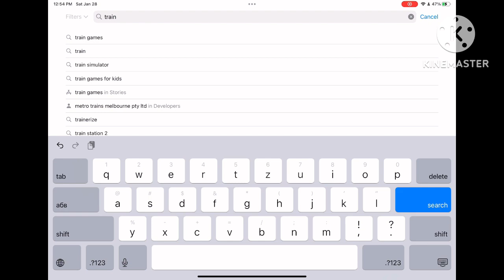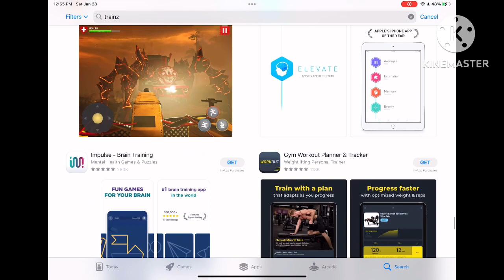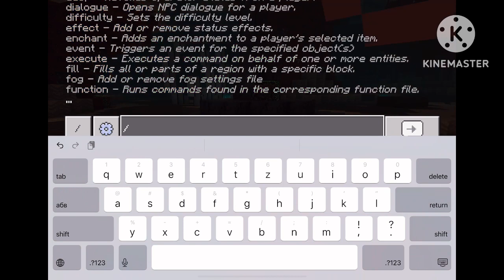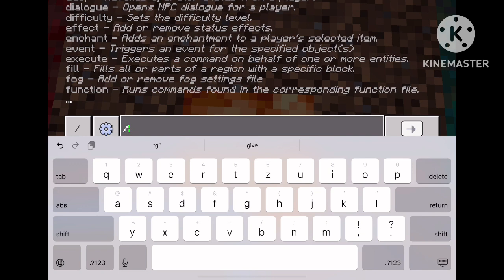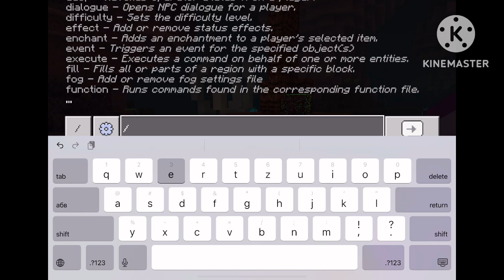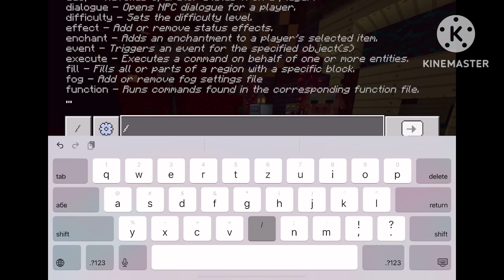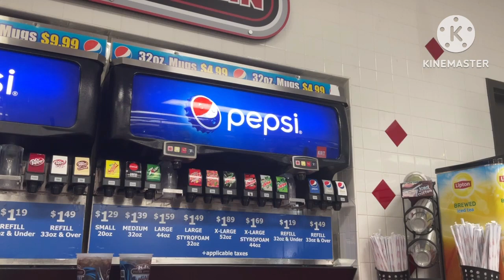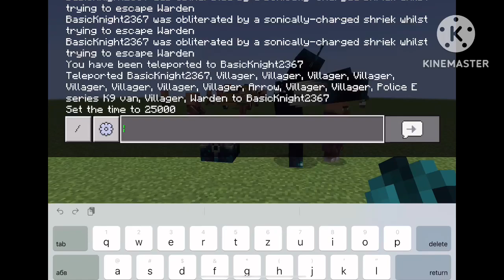In show 112 213 combo session 21